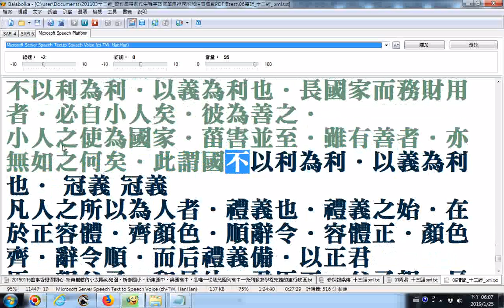split 004大學出自禮記 balabolka逐字唸禮記B 部份漏讀或是破音字讀音錯誤請見諒